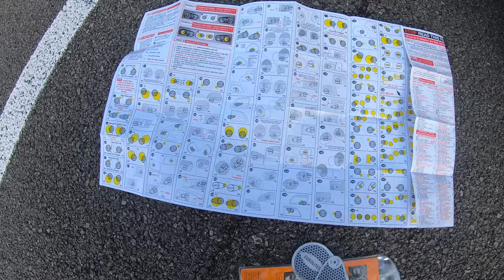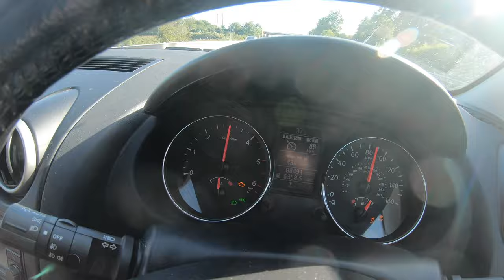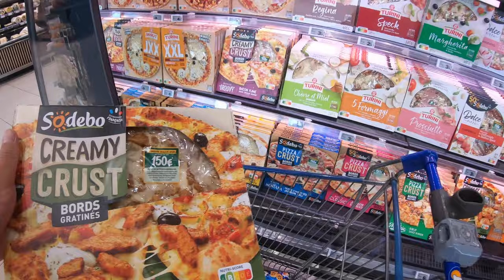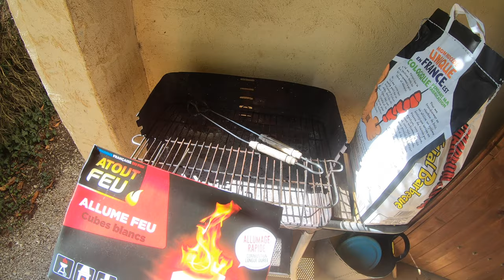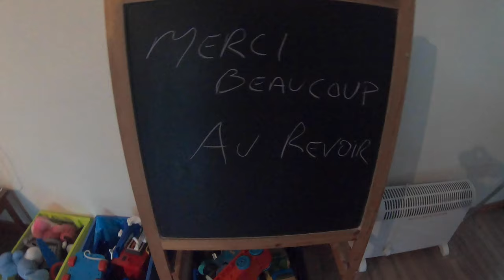A Place in the Sun found us this house in France | We bought a 100 year old house to renovate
This is the day we moved to France!!!

If watching videos on renovating 100 year old houses is your thing and you are interested in how we bought our house with the tv show A Place in the Sun, then this video is for you.

Today, we move from our rental in France to the house that we purchased with the help of a tv show, Channel 4's A Place in the sun

We found our house in France with the help of channel 4's TV show A Place in the sun.

Slowly but surely, we are making it our dream home, by converting the attic into a 4th bedroom and an office. And we are also extending our bathroom to have a beautiful walk in shower.

People who watch our videos are interested in the following topics

House renovations,
Retired in France,
Living off grid,
Rural life,
Rural living,
French countryside living,
Attic conversion,
Emigrating to France,
Family reunions,
day to day living in France,
self sufficient,
self sufficient living in France,
Off grid living,
A Place in the sun filming,
how to live mortgage free,
how to live debt free,
Dad jokes,
Why live in France,
tv show,